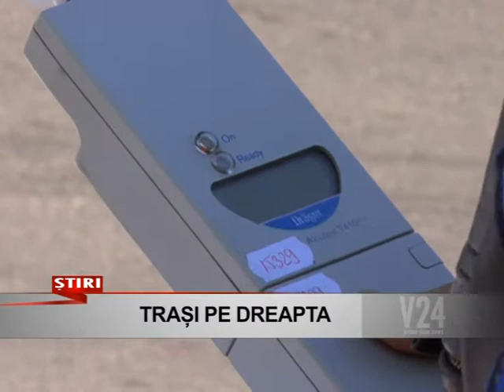trasi pe dreapta